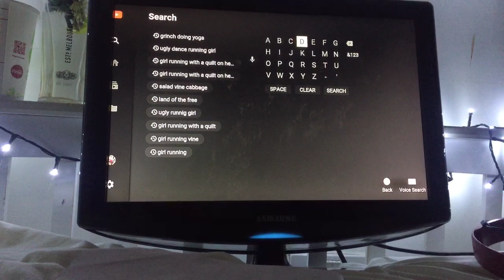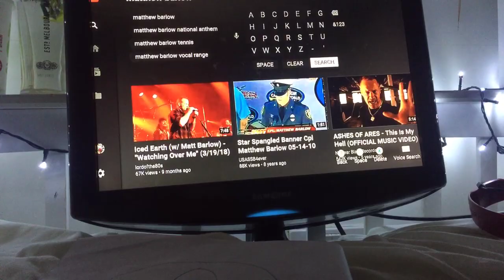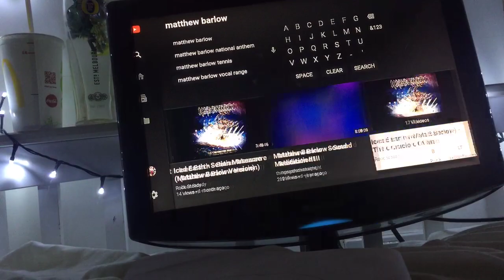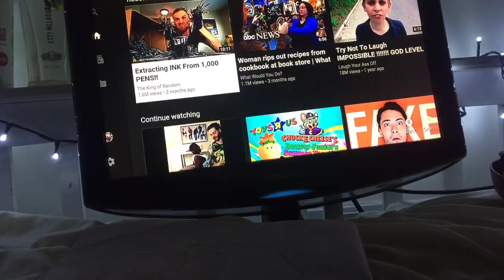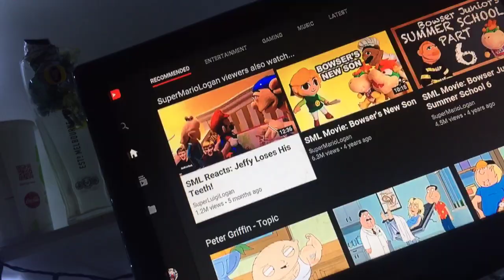Shoutout for Mattyb123 b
Nate savey Matthew Barlow